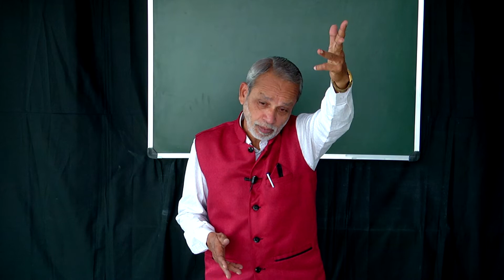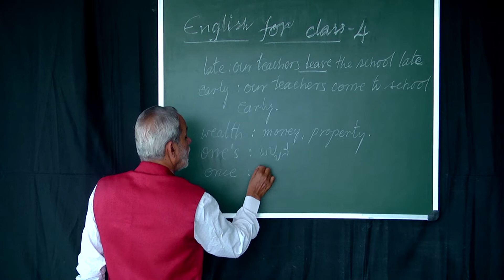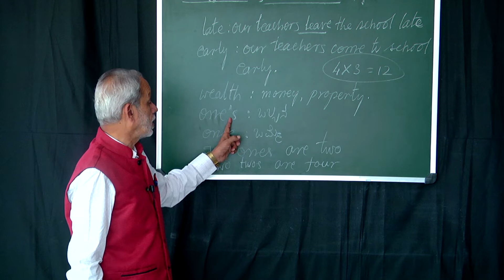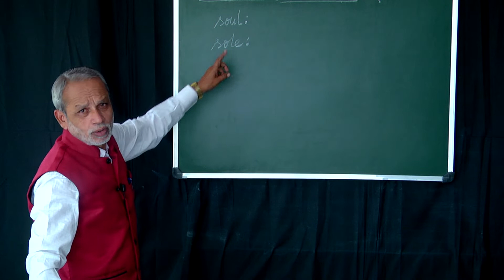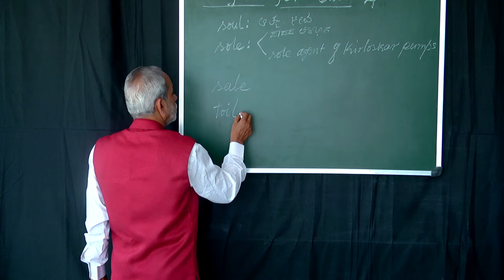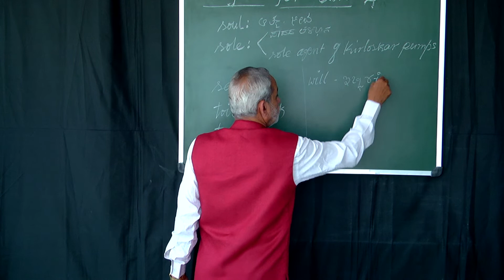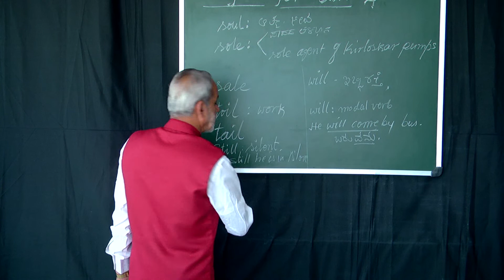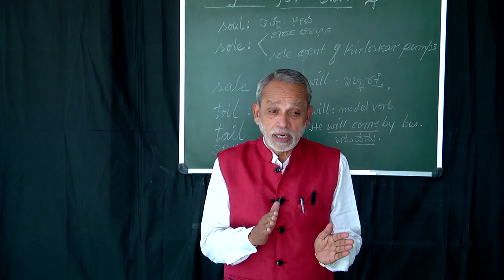Describe your home : Class 4 LESSON 1 Episode 2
SANGAMA ACADEMY